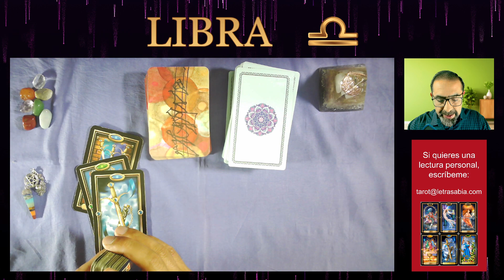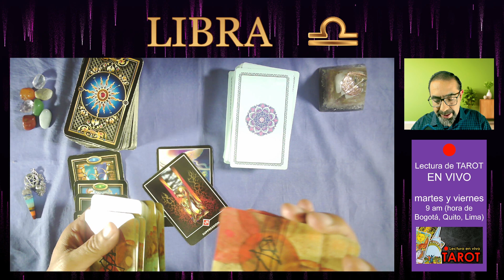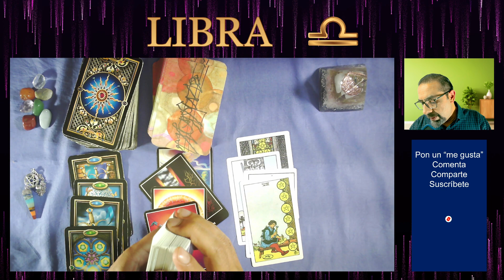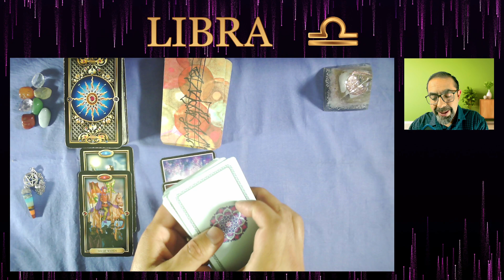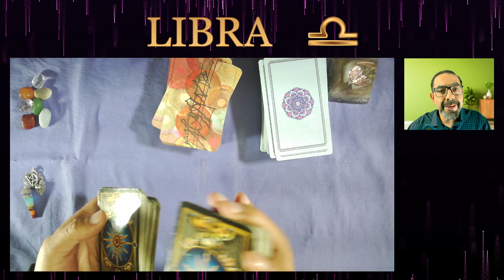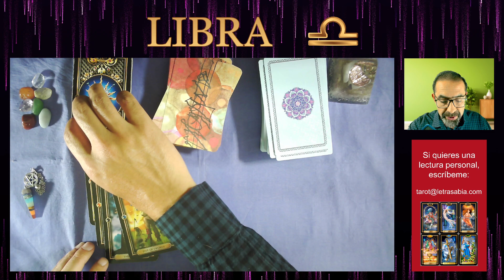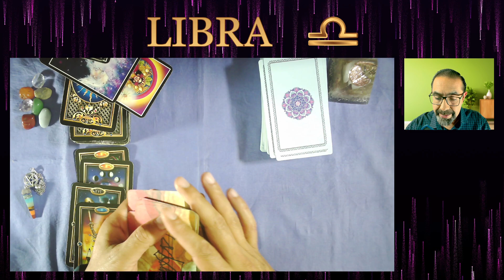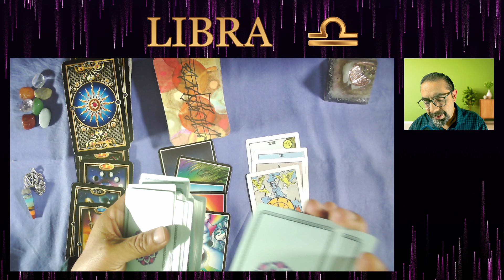♎ LIBRA | 💰🚨 ¡TU DINERO ESTÁ EN RIESGO! 🙏 NO TE DEJES ENGAÑAR | HORÓSCOPO DE HOY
👉 ¡TU AYUDA ES AGRADECIDA, SALUD INTEGRAL Y NUEVO CLIENTE! Esto y más en tu horóscopo de hoy sobre amor, salud y dinero. 🙏 Tres lecturas distintas de cada tema para tres diferentes contextos de la gente de tu signo. ¡ESTE HORÓSCOPO DE HOY HABLA DE TI!🔮 libra, descubre lo que viene con las predicciones de las cartas de tarot de tu horóscopo para saber acerca del amor, la salud y también el dinero y el trabajo
00:39 LIBRA AMOR
05:54 LIBRA SALUD
09:31 LIBRA DINERO Y TRABAJO